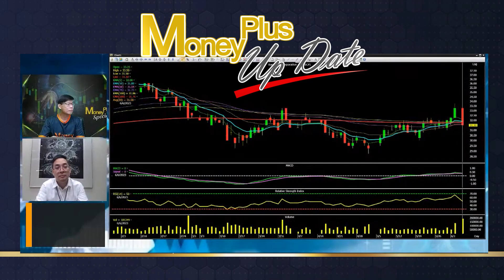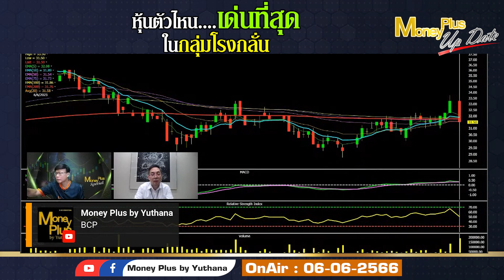หุ้นตัวไหนเด่นที่สุดในกลุ่มโรงกลั่น ? คุณจักรพงศ์ & คุณยุทธนา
คลิกลิงค์เพื่อรับชม คุณจักรพงศ์ (ฉบับเต็ม)

รายการ  : Money Plus Special (On Air 06/06/66)
ผู้ให้สัมภาษณ์ : คุณจักรพงศ์ เชวงศรี
ตำแหน่ง :  ผู้อำนวยการอาวุโส ฝ่ายวิเคราะห์หลักทรัพย์ บล.กสิกรไทย
ดำเนินรายการโดย : คุณยุทธนา กระบวนแสง